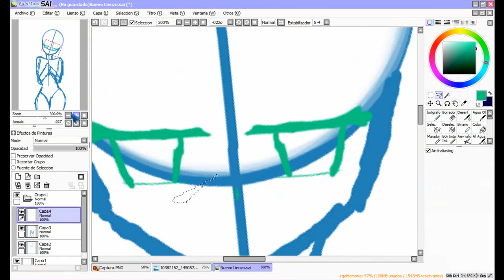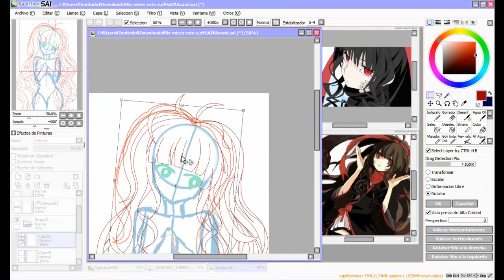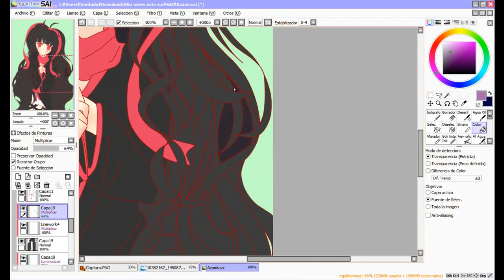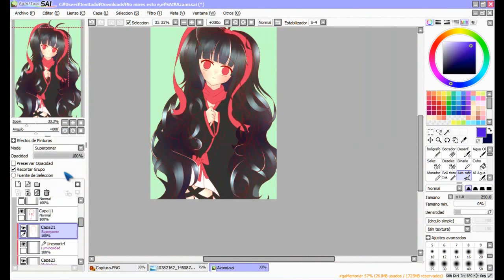♥Azami | SpeedPaint | Mouse ♥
Léeme
Caracter of Kagerou Project - Mekakucity Actors ''Azami''

Using
Mouse